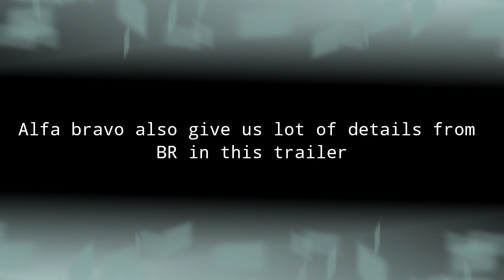Battle royale leaks | All hidden details you missed in trailer | Combat master new trailer breakdown